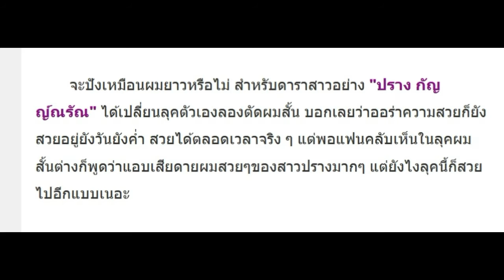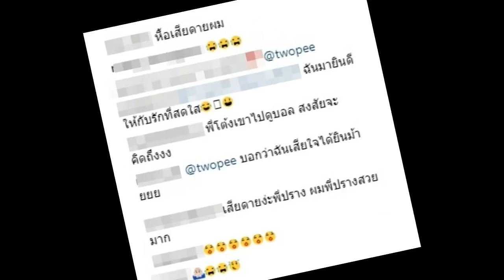ปราง กัญญ์ณรัณ กับลุคใหม่ ที่ทำเอาหลายๆคนบ่นเสียดายหนักมาก!